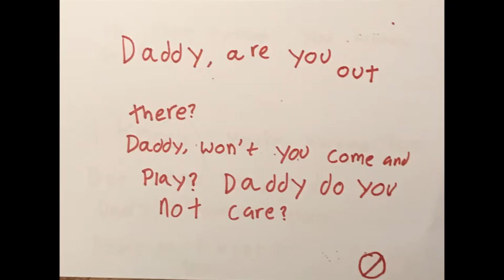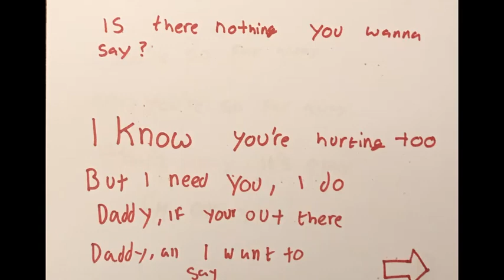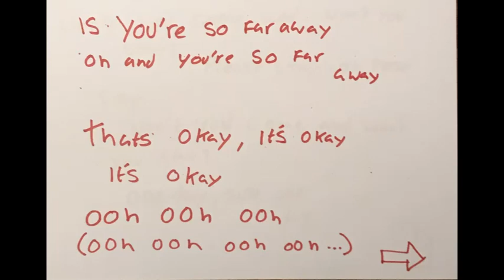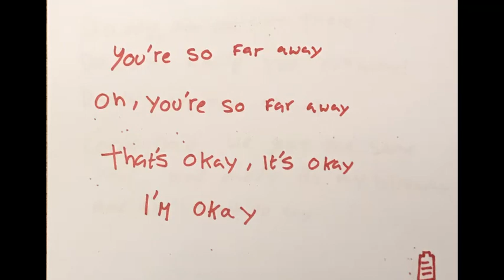coldplay / daniel ferri daddy cover